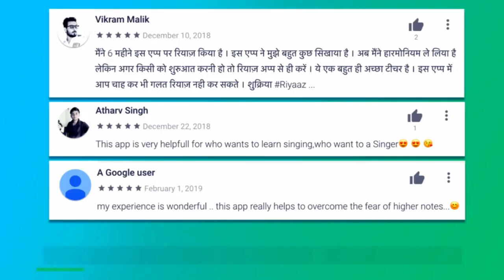राग भैरव का रियाज़ सीखें इस वीडिओ से | Learn Raag Bhairav, Ahir Bhairav & Vairagi Bhairav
Bollywood Songs & Ghazals based on Raag Ahir Bhairav | उस्ताद ग़ुलाम अली की ग़ज़लें राग अहीर भैरव पर

More Links:-